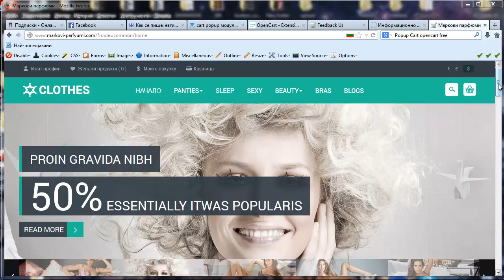Cart popup for OpenCart